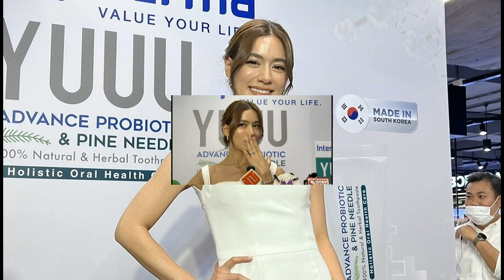โซลานจ์ เดคเคอร์ จากเนเธอร์แลนด์ สวยเก่งคว้ามงกุฏ Miss International Queen 2023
มิสโซลานจ์ เดคเคอร์ จากเนเธอร์แลนด์ ครอง Miss International Queen 2023 คนล่าสุด สวย เก่ง ออร่าเต็ม สมมง
วันที่ 24 มิ.ย.2566 ที่โรงละครทิฟฟานี่ โชว์ พัทยา จ.ชลบุรี ลุ้นกันเวทีแตกเสียงเชียร์สนั่นลั่นโรงละคร เมื่อเวทีแห่งปรากฏการณ์ความงามของสาวทรานส์เจนเดอร์ อันดับหนึ่งของโลก ประกาศผลการประกวดรางวัลชนะเลิศ Miss International Queen 2023 ที่ทั่วโลกจับตามอง ในค่ำคืน Coronation Night คืนนี้
ลุ้น
และผู้ครองมงกุฏ Miss International Queen 2023 ได้แก่ โซลานจ์ เดคเคอร์ (Solange Dekker) อายุ 27 ปี จากประเทศเนเธอร์แลนด์ คว้าชัยชนะมาได้อย่างสมเกียรติสมศักดิ์ศรี โชว์ศักยภาพ ตอบคำถามด้วยความมั่นใจ เอาชนะใจกรรมการ และกองเชียร์ทุกคน
ส่วน รองอันดับหนึ่งได้แก่ คาทริชา ไซริอา แคมเซอร์ (Qatrisha Zairyah Kamsir) จากประเทศสิงคโปร์ รองอันดับสอง เมโลนี มอนโร (Melony Munro) จากประเทศสหรัฐอเมริกา

ตำแหน่ง
สำหรับการประกวด Miss International Queen ไม่ใช่แค่การประกวดนางงาม แต่เป็นเวทีสำหรับบุคคลข้ามเพศในการแสดงความสามารถและส่งเสริมการยอมรับและความเข้าใจ เป็นการเฉลิมฉลองความหลากหลายและความเท่าเทียม
สวย